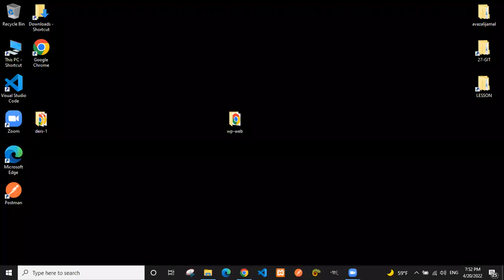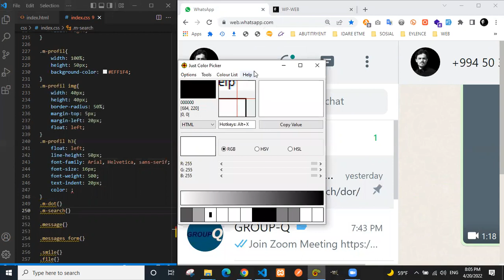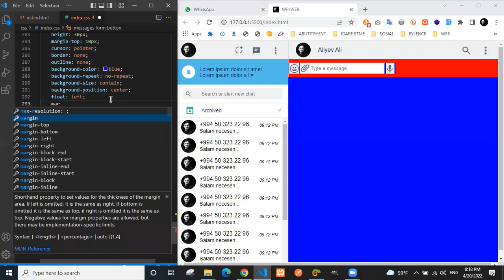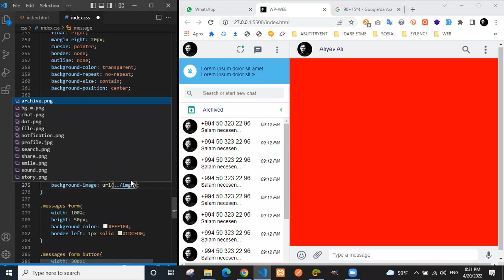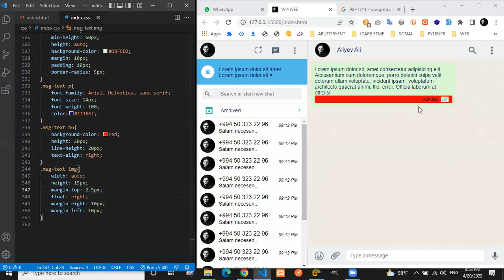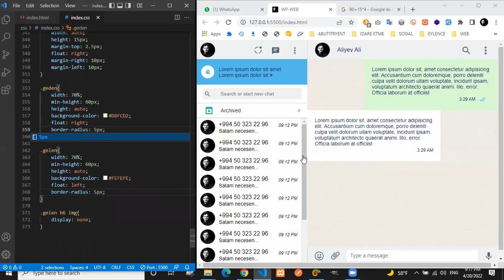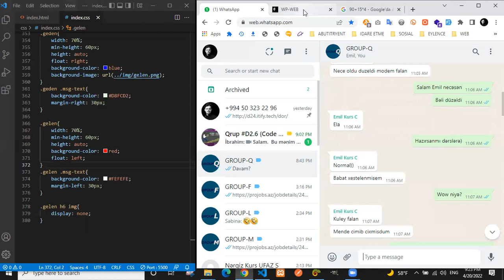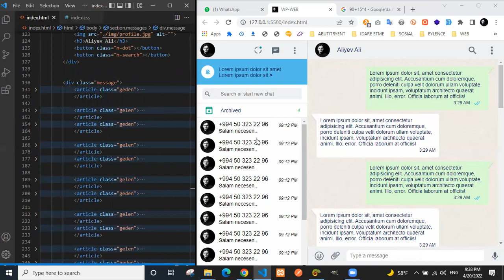DƏRS-12.0 (HTML-5 & CSS-3 PROJECT)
GROUP Q İLƏ KEÇİRİLƏN ONLİNE DƏRS (STATIC & DINAMIK WEB, FRONT END, HTML-5, CSS, JAVASCRIPT)